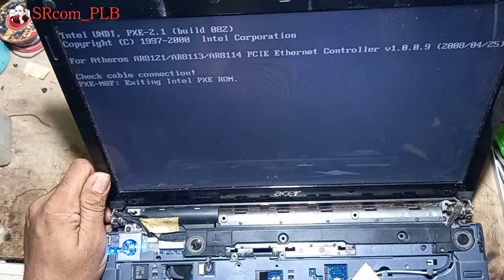Repair Acer 4736 no display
Repair Acer Aspire 4736 hidup tdk tampil layar
Apa yang menjadi penyebabnya !!!
Simak Vidionya Hingga Selesai
Semoga Bermanfaat dan menjadi amal kebaikan. TERIMAKASIH